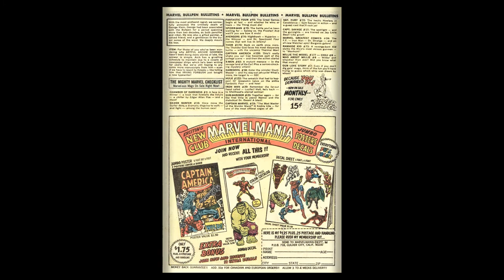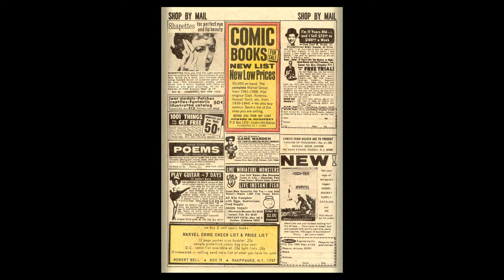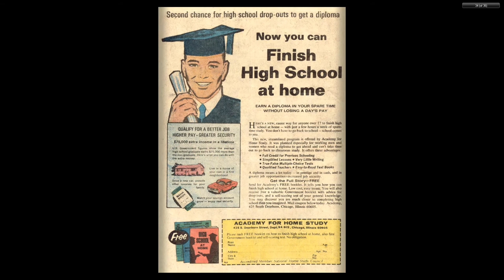196911 Kid Colt Outlaw v1 140